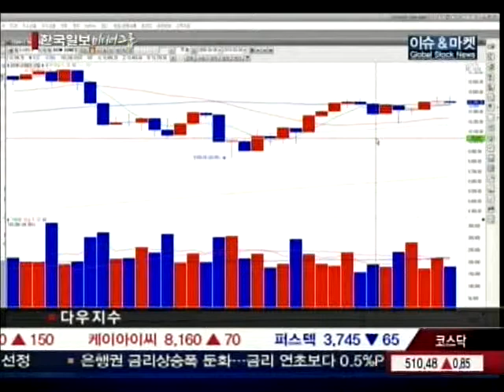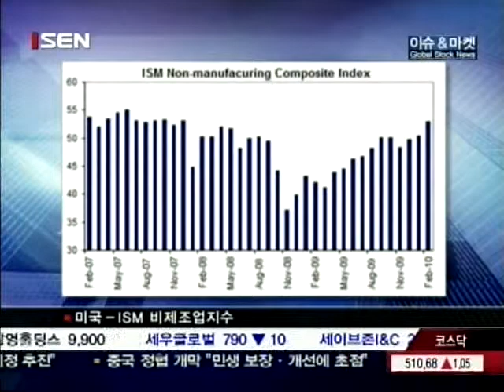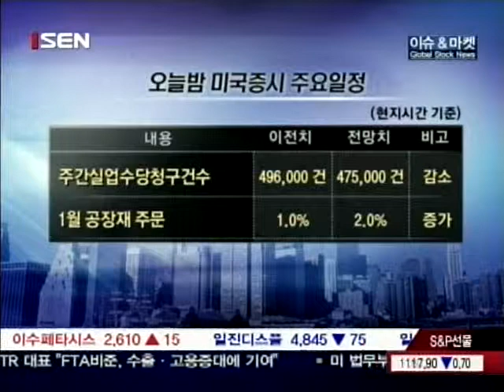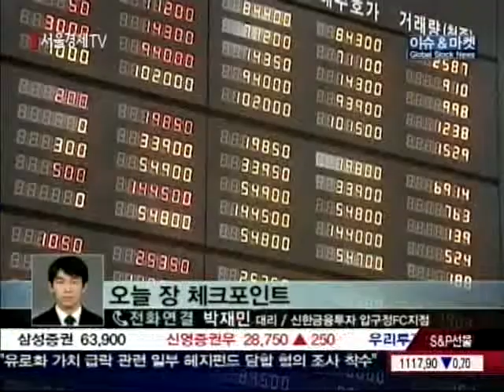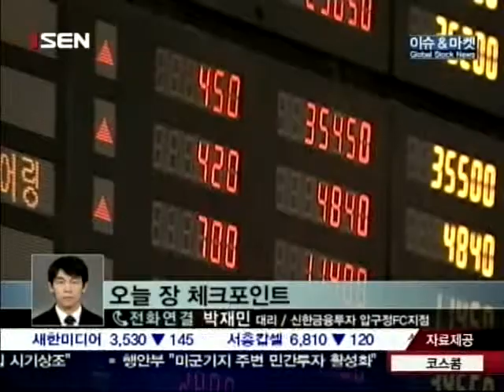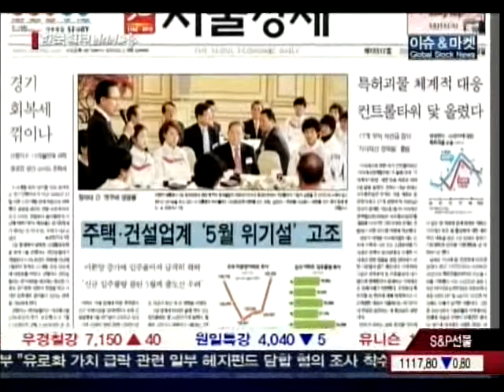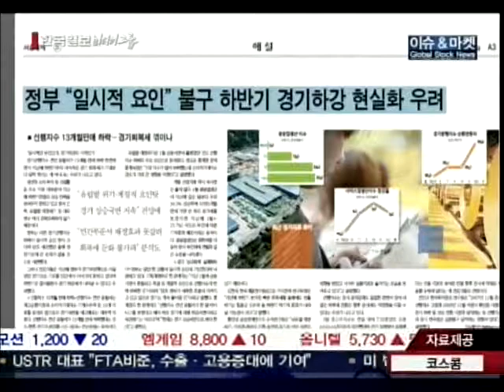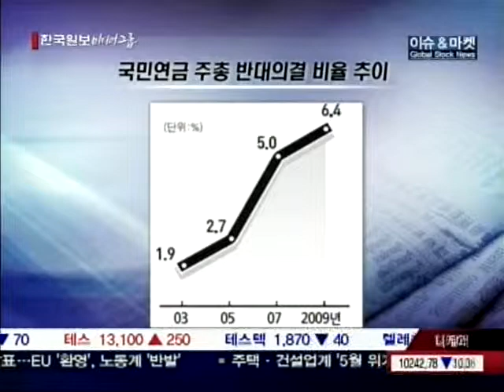20100304_이슈&마켓_257회